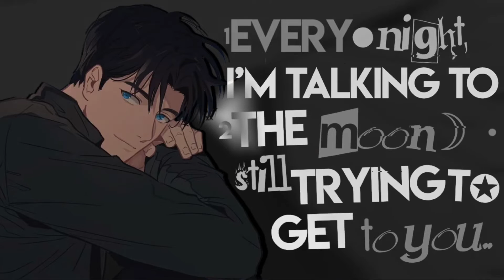Whatever You Need Babe Boyfriend RoleplayComfort for feeling sick ASMR